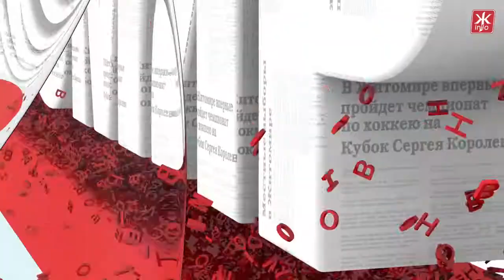У Житомирі чистять зливостоки від сміття та коріння дерев - Житомир.info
Працівники комунального підприємства з експлуатації штучних споруд чистять від сміття та коріння дерев так звані лівньовки біля перехрестя вулиць Щорса і Котовського